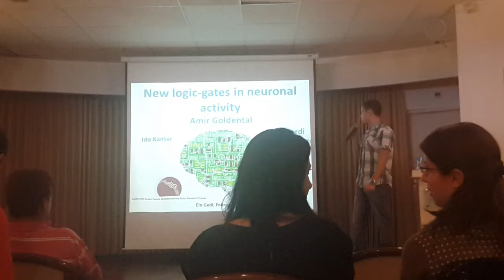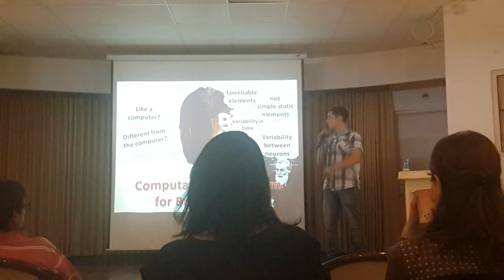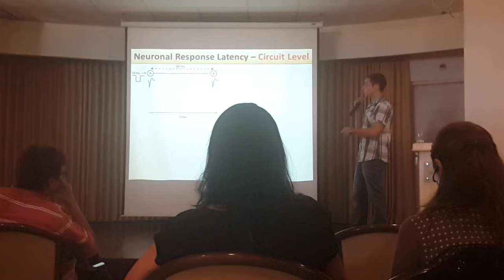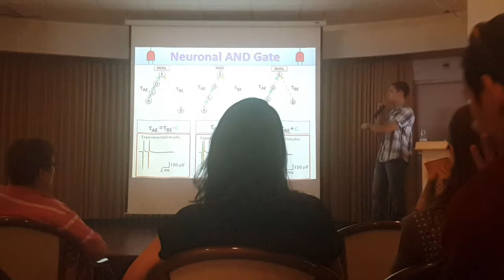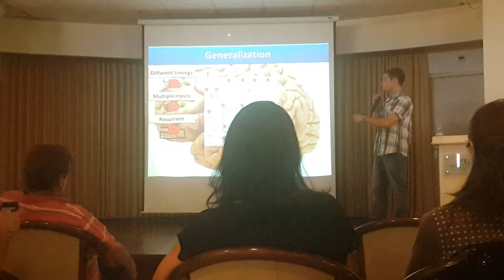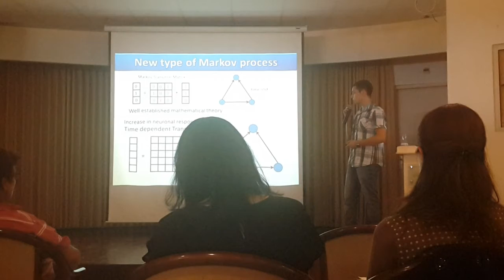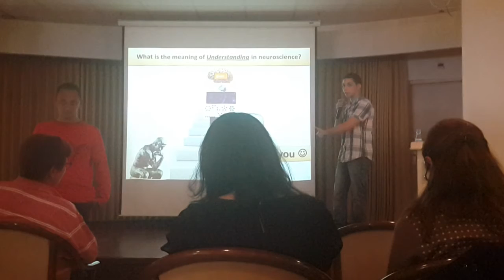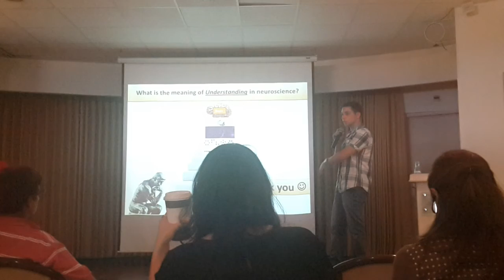Amir Goldental: New logic gates in the brain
Giving a talk about "An experimental evidence-based computational paradigm for new logic-gates in neuronal activity" in the Ein Gedi 2014 conference of The Leslie and Susan Gonda (Goldschmied) Multidisciplinary Brain Research Center.